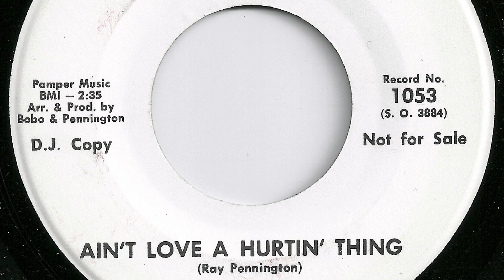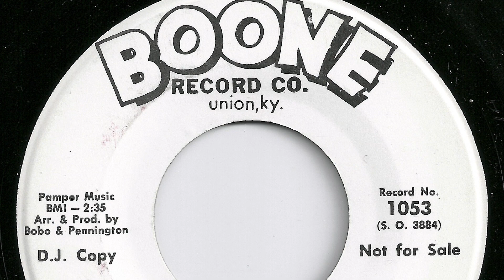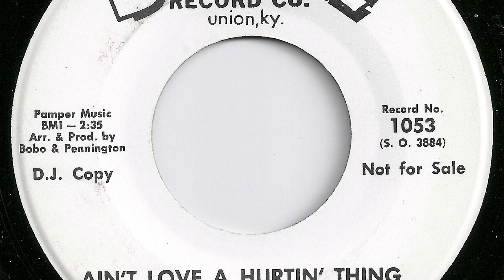Neal Merritt - "Ain't Love A Hurtin' Thing"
Kentucky label and artist from San Antonio, Texas.   Record released in 1967.   Boone  1053.   PROMO.